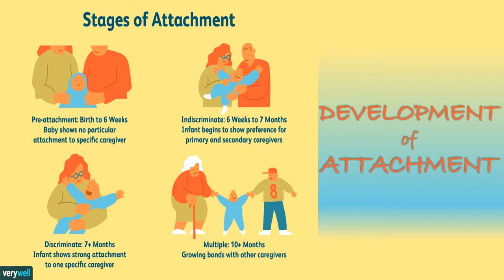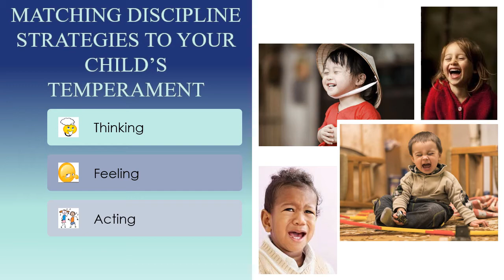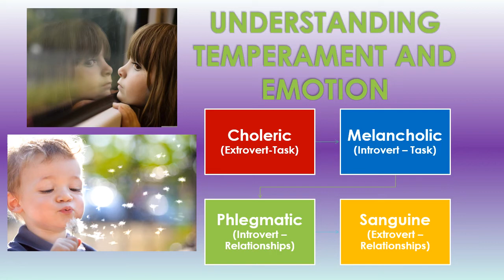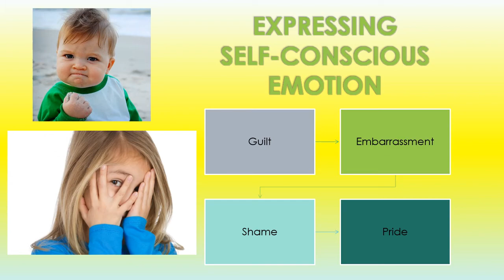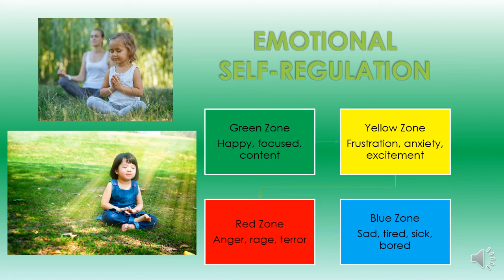Temperament, Self-Conscious Emotions, and Emotional Self-Regulation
How parents should match their discipline strategies with their child’s temperament. Development of understanding others’ emotions, expression of self-conscious emotions, and emotional self-regulation.